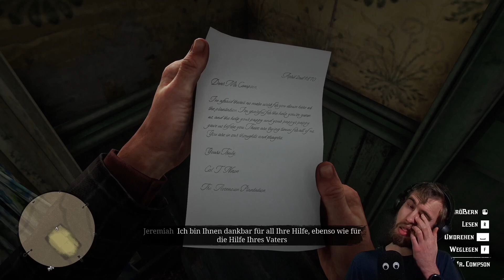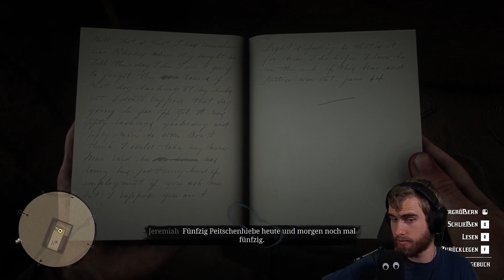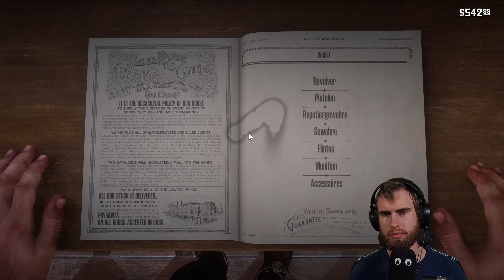[DE] Mehr Moneyyyyyyyyyy 06.02.23